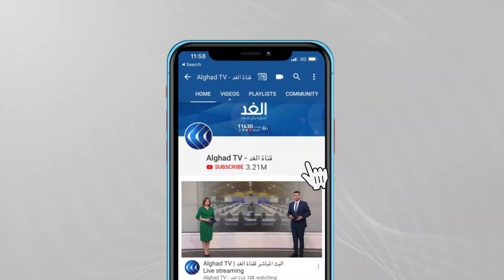روسيا تدعو لاستعادة الاتفاق النووي الإيراني بصيغته الأصلية.. فهل تقبل واشنطن؟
أعلن وزير الخارجية الإيراني حسين أمير عبد اللهيان، أن طهران ستستأنف المفاوضات النووية مع القوى الدولية الأسبوع المقبل في فيينا، وذلك بعد تعثر المفاوضات عدة أشهر منذ تولي إبراهيم رئيسي الرئاسة الإيرانية.
وقال عبد اللهيان إن " إيران تعتزم متابعة المفاوضات بشأن القضايا الحاصلة منذ خروج الرئيس الأمريكي السابق دونالد ترامب من الاتفاق_النووي وليس القضايا الأخرى".
وأشار إلى أن "الحكومة ستفصل مسار المفاوضات النووية عن مسار اقتصاد البلاد، ولن تجعل الاقتصاد رهنا بها أبداً، وستتابع الحكومة الحالية الاقتصاد بمعزل عن القضايا المتعلقة بالمفاوضات".. يناقش ذلك ضيوف برنامج وراء الحدث، من واشنطن، سعيد عريقات الباحث السياسي، ومن طهران حسين حائري الباحث في العلاقات الدولية مع الإعلامية جمانة هاشم.